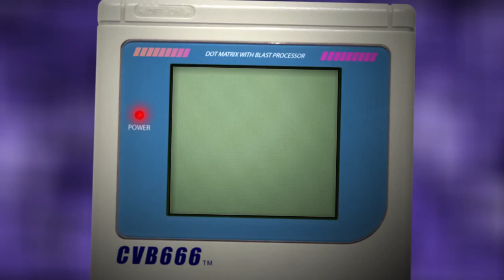Buffy the Vampire Slayer: Chaos Bleeds (PS2 walkthrough 5/12)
Played on real a PS2 - captured from component output. Silent walkthrough of the Downtown Sunnydale level. Collecting all the secrets and triggering as much of the dialogue as possible.